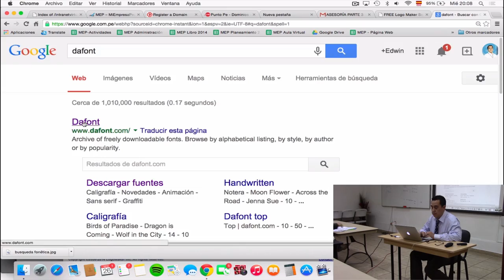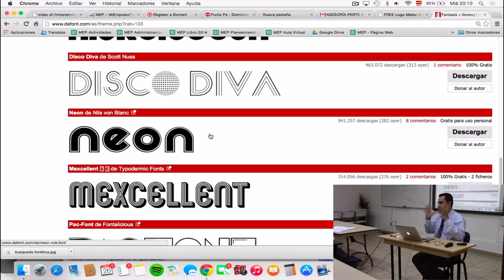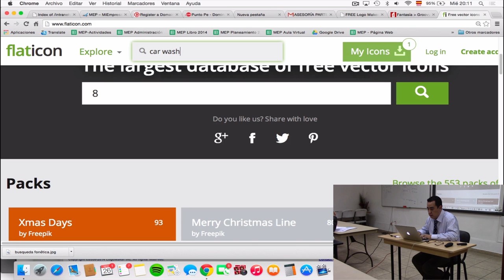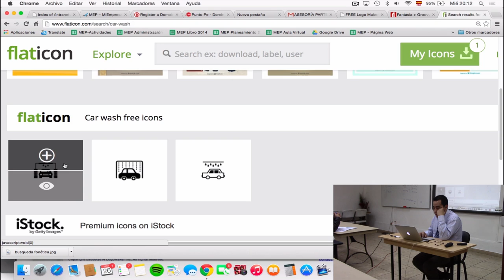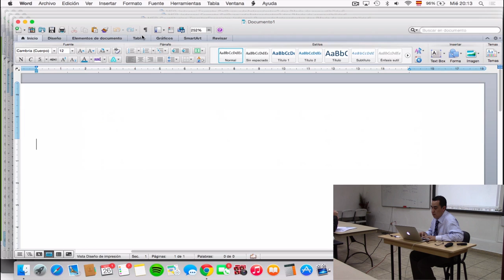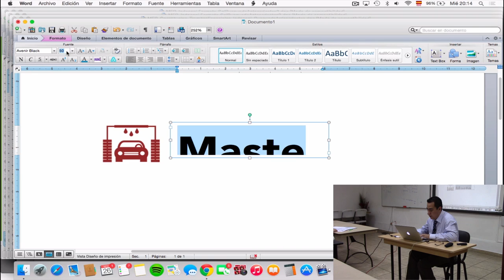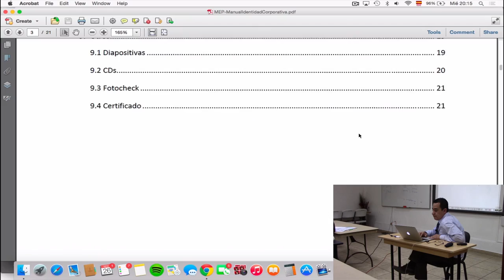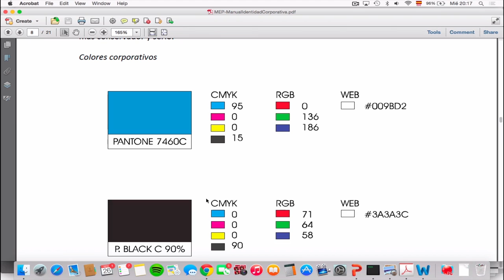MEP: Curso de Creación y Gestión - Identidad visual corporativa - 7 de 8